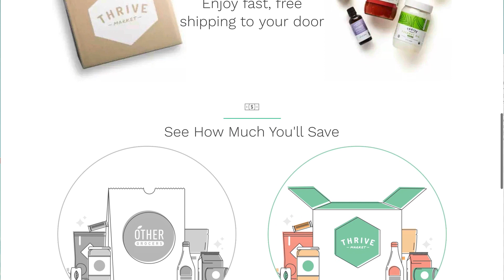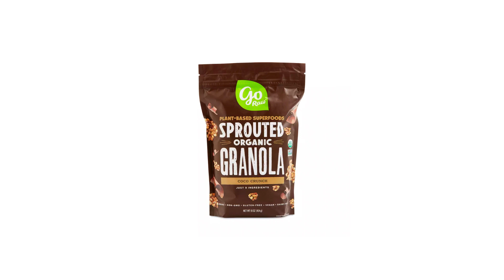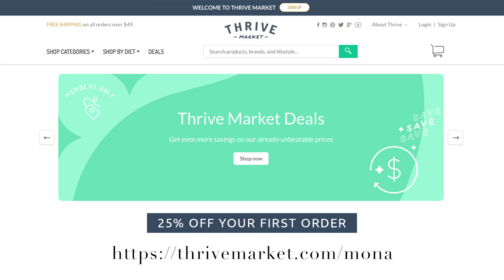Gut Health: Six Amazing Super Foods For Gut Health | Dr Mona Vand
🖤Here’s a link to get up to $20 in Shopping Credit when you join Thrive Market!
***I HIGHLY recommend finding and getting these snacks (and all superfoods) at Thrive Market. They beat the prices of all health food stores☺️. Thrive Market is honestly such a steal - best prices and quality ever 🙌🏼 Shop my fav products

This video is all about how to maximize your gut health! All links to items I talk about in my video are listed below:

📲 Text me to receive personalized tips based on your questions & concerns!